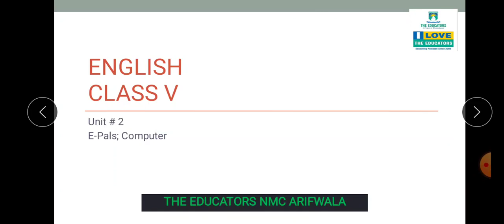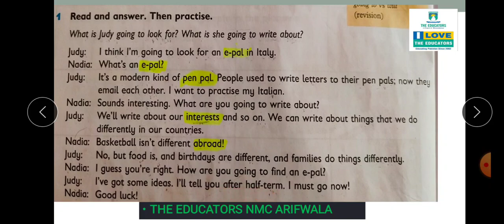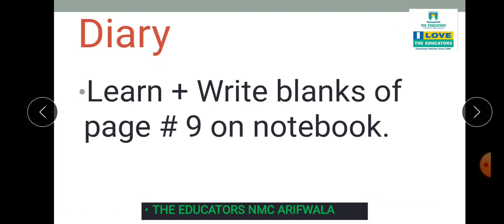class V English 14th September,2020 Video #1